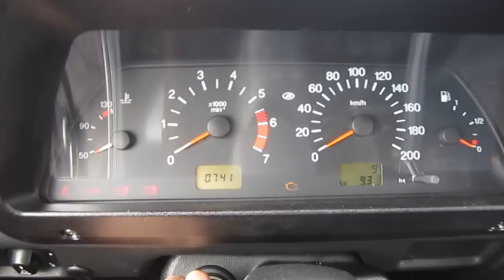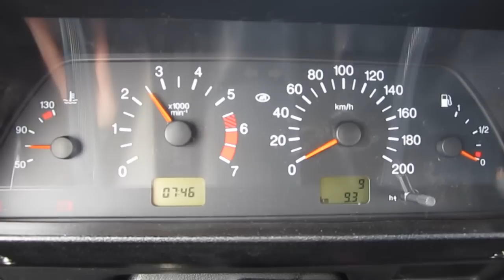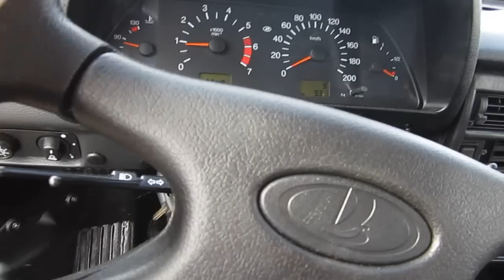2012 ВАЗ 2131. Обзор (интерьер, экстерьер).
2012 ВАЗ 2131. Обзор (интерьер, экстерьер).